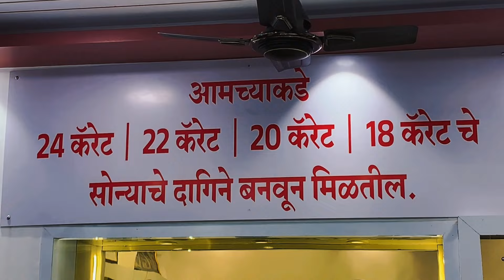मोहोळ तालुक्यात कांड ; पाठीवरील चामडं सोलल्यागत जबर मारहाण ; ७ जणांविरुध्द गुन्हा दाखल..!